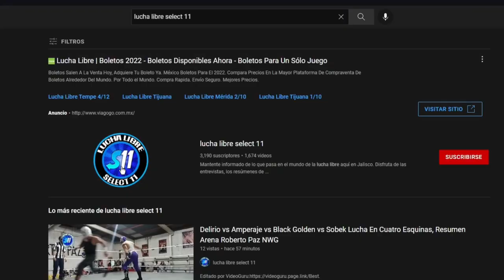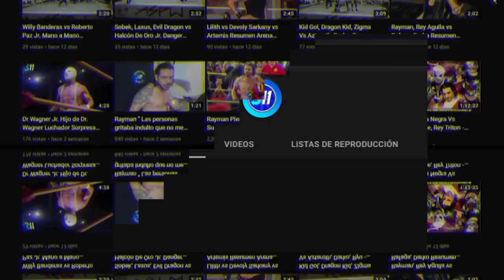Chacos De Oro, Electro vs Yako Gitano Jr. Chinchumama ( Lucha Completa ) Promociones Rivers